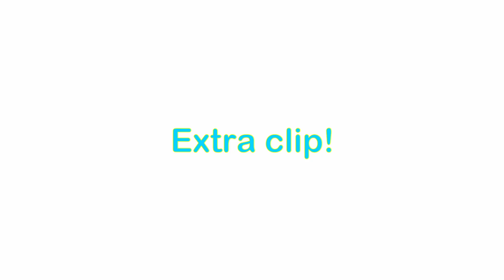Execute yourself in the void be like.. (Roblox BedWars)